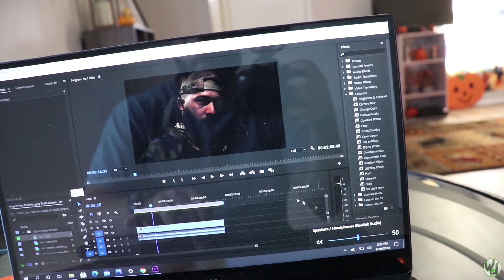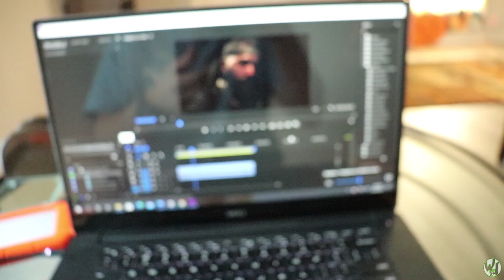First Time Hanging Trail Cameras on Public Land - Teaching a New Hunter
The season is almost here folks.. Time to go back into the deer woods.  Trips are planned and booked.  Packs are packed for another season of highs and lows.  Long walks and rainy days.  Love every second of deer season.  Opening weekend thru the finish line.  Hoping to get it done this year on public.  Come along and follow the journey! You may learn something.

Big shiny camera (Canon Rebel T7i)

What I edit on / use to make my videos:

Dell XPS 15.6 4k 9560

A Quick Summary of the Channel:
First off,  if you made it this far into the description, awesome; fist bump for that one, appreciate it. I’ll start with what a WaterHopper is in my mind and you may actually find that you are one as well.  A WaterHopper is anyone who always has fishing on their mind and/or is always ready to go at the drop of a hat.  Whether that be they have the gear with them in the trunk, (for me it's the gear and the kayak); or they just are always willing to join in the fun.  I hope you guys enjoy this compilation that is my successes, failures, and triumphs; sometimes all rolled into one video.  I’ll do my best to keep the content coming and improving every week.  Have a good one, thanks for the view, and Keep Waterhoppin’.

I want to add that all this applies to your version of love for the outdoors as well. (hiking, hunting, biking, etc.)